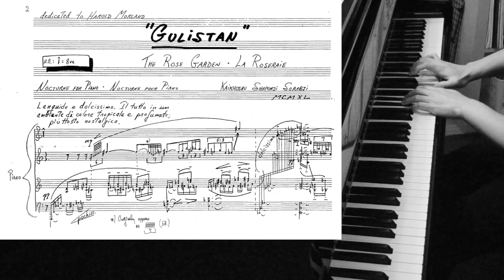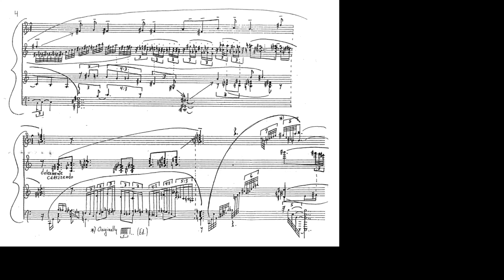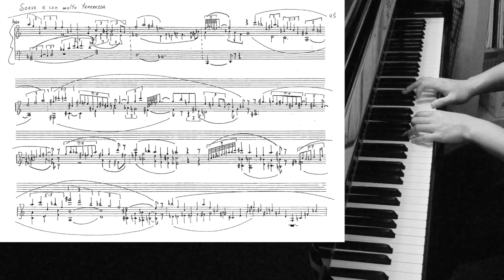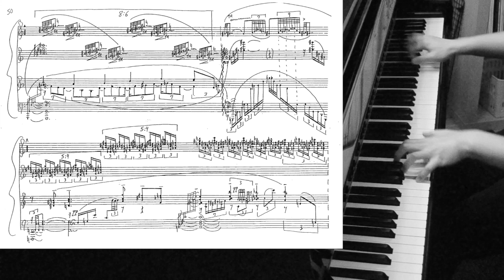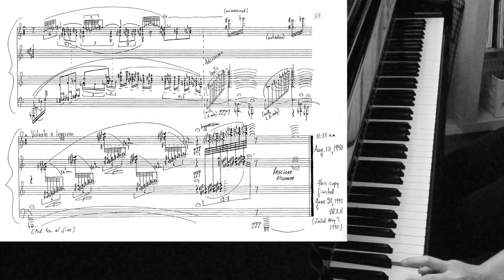Kaikhosru Sorabji: Gulistān (Eric Xi Xin Liang) [Score, Audio, Visuals]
Recorded at home on October 14th, 2021. Learned and refined in approximately 90 hours, starting from late June 2021. Listen with headphones for the best experience 🎧

Favourite moments: 5:02, 11:09, 12:17, 17:32, 20:04, 20:44, 21:42, 22:53, 25:01, 28:34 to end (i.e. I like the 2nd half of this piece)

How to listen to this piece and how I came about learning it (for those new and not yet comfortable with this kind of music):
- Understand a bit about the background of the piece. I recommend having a quick read of
- Realize that whatever music you're into (in the genre of classical music), I've probably been there at some point in my life, but I've moved on. In fact, maybe only 2 years ago, I would have at most listened, at the extreme, Bartok's music. See this video I have for documentation . Also, this video for the highlights of all the pieces I've learned in the past 2 years
- Realize that it takes certain ear training of lesser known pieces to gradually adapt to new soundscapes. It's not an overnight process. See the playlist "Memorable Pieces" ) on my channel for documentation.
- Realize that this is not the ideal piece of music by Sorabji to start off with. It is already aggressively convoluted. ), "Le Jardin Parfumé" ), "Preludio-Corale from Toccata Seconda" ) for starters.
- Regarding this recording, the best way (I find) to listen to this (if you're new to this piece) is to play it in the background while your mind is slightly distracted with another task. With Sorabji's works, being familiar with the music is critical.
- Always follow some melodic line in the piece (there always is one) and listen for the associated harmonic base. Try not to listen to the entire texture. Feel the rise and fall of tension and feel the richness of the harmonies as this music is primarily harmonically driven.

My experience:
While this is literally the first attempt I have made to record this piece, I'd like to look back and reflect on how far I've entrenched myself into this rabbit hole of music. It feels incredible just to manifest music such as this. While, at the start, I was hesitant on committing to fully learning this piece because of all the fierce and mind-boggling challenges ahead, I persevered because this piece slowly grew on me. At every point in this piece, it was confusing how I was going to present it in a coherent and poignant way, but when I drove myself through the combinatorial plethora of possibilities and found the one I liked, it felt like an honour, like finding the right interlocking puzzle piece within a thousand-piece puzzle. So, now I've pushed myself to limits I wouldn't have dreamed of even at the start of 2021, and developed priceless new skills in the process. I consider this a major life achievement and I'm incredibly glad I pursued this piece and developed it to completion.

I might record this again in 1 to 2 weeks time, because I believe I can definitely get this to even better quality.

Thank you to everyone for the continued motivational support and attention while I learned this piece!

At time of recording, Eric is a 4th year Computer Science student at the University of Waterloo.